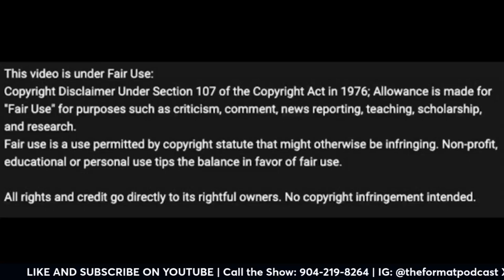Is Kyle Shanahan Overrated?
Is 49ers head coach Kyle Shanahan overrated?